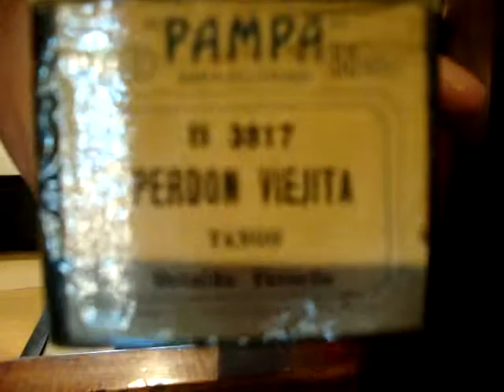Perdon Viejita (versión Pampa), Tango de O. Fresedo enPianola por H. Asborno desde Viedma, Argentina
Reproducción en Pianola de la melodía titulada PERDÓN VIEJITA: Tango, autor: Osvaldo Fresedo, en versión de rollo de 88 notas marca PAMPA código B 3817 en buen estado, Industria Argentina, estampilla derecho de autor con sello, caratula con faltante reacondicionada, caja original con etiqueta escaneada, carreteles de pasta buenos. Origen Esquina, Corrientes
Grabación realizada en Patriarca Nº 218 - Viedma, Capital de la provincia de Rio Negro e historica de la Patagonia, el dia 20 de Febrero de 2014 en Pianola Piano marca Chickering & Sons, (The Ampico) numero de serie 143922, fabricada en Boston USA en 1928, restaurada personalmente en 2004.-

Busco (Compro) rollos musicales de papel perforado para pianolas de 88 notas, con el fin de restaurarlos, difundirlos por este medio y preservarlos para las generaciones futuras, si tenes enviame un mail a o un Whatsapp al 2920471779